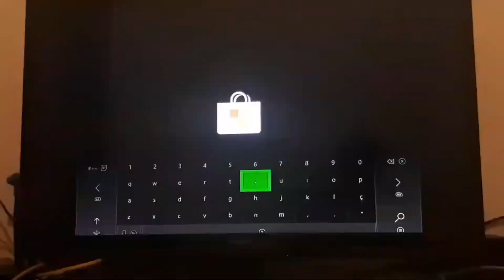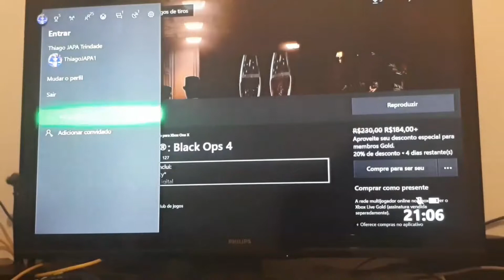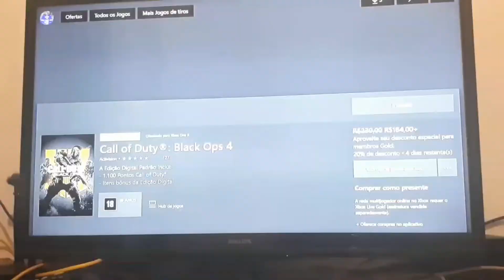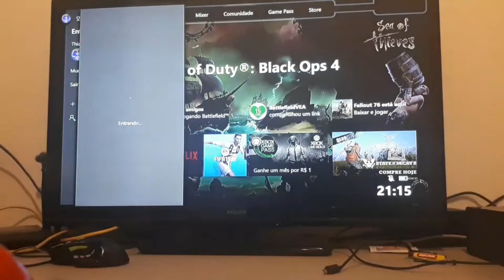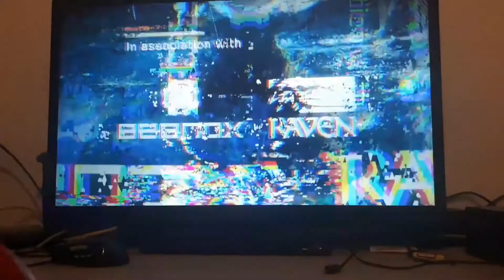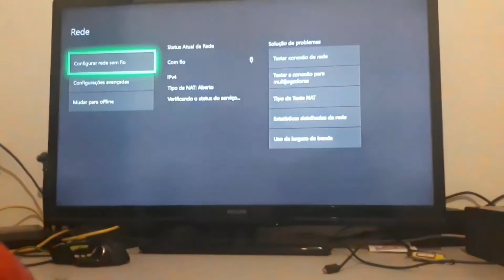Como Baixar e Jogar Online no Xbox One conta compartilhada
TUTORIAL de Como Baixar e Jogar Online no Xbox One conta compartilhada